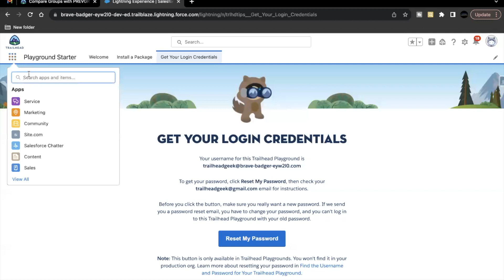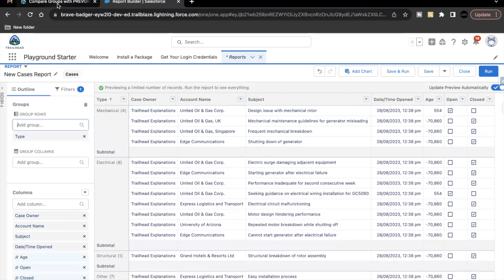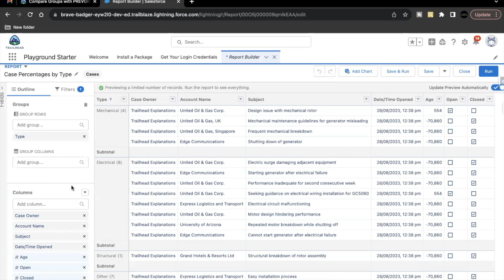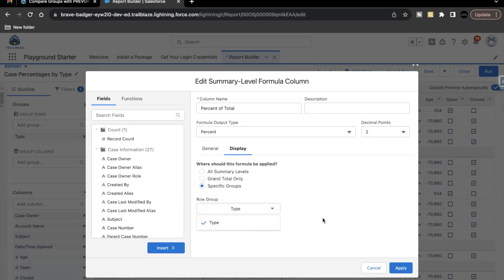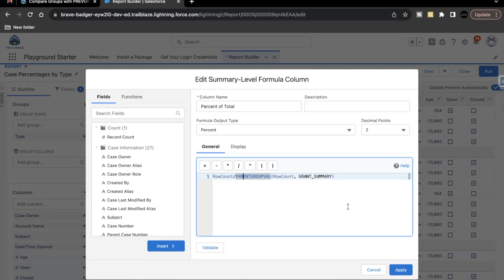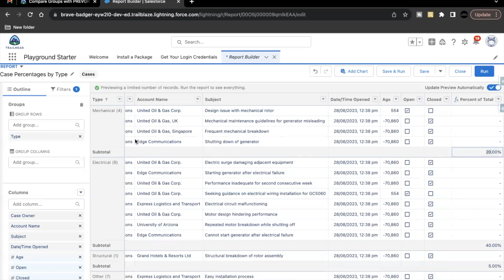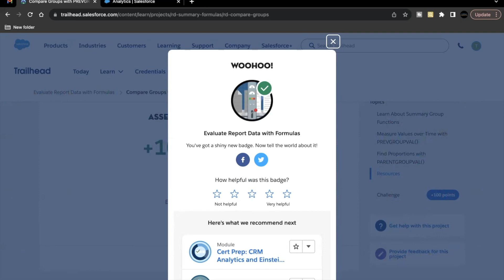Compare Groups with PREVGROUPVAL and PARENTGROUPVAL || Evaluate Report Data with Formulas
Trailhead Solution
What is  PREVGROUPVAL function in Salesforce
Summary level formula in Lightning Reports Salesforce